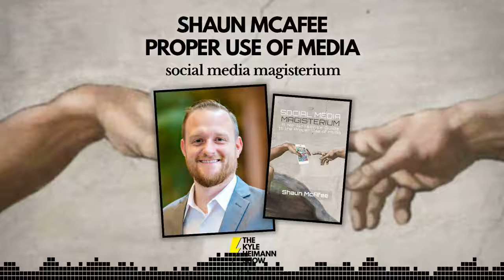567 - Social Media Magisterium - Shaun McAfee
What should we consume?

In this podcast:
Shaun McAfee gives us a no-nonsense guide to the proper use of media including church teaching, mistakes to avoid, and his book “Social Media Magisterium”